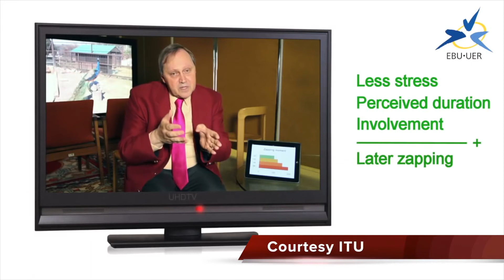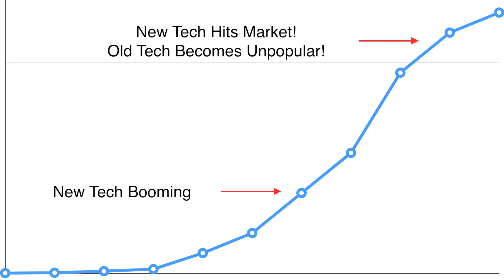Do We Need Good Displays?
An answer to the simple question, do we need good displays?